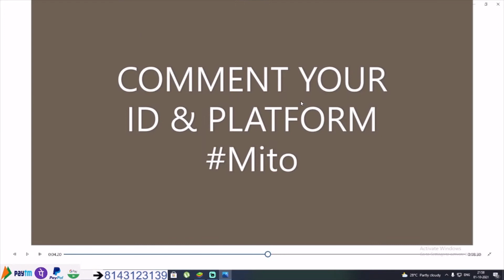WarRobots / WRwinRevenant / REVENANT giveaway/ MitoTheGamer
1.SUBSCIRBE
2. LIKE
3.COMMENT your ID with PLATFORM
4. Copy Paste